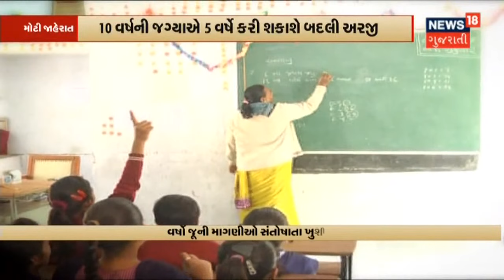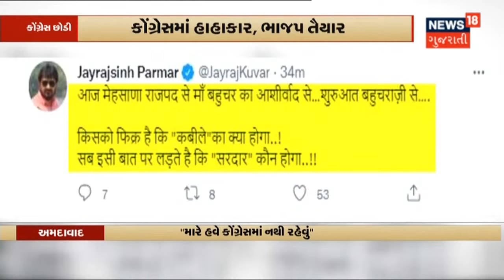Breaking | 2 વર્ષ બાદ બાલમંદિર અને આંગણવાડી ફરીથી શરુ થઇ | News18 Gujarati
રાજ્યમાં Corona ના Cases માં ઘટાડો થતા શાળા અને કોલેજો સંપૂર્ણ Offline ખોલવામાં આવશે. બાલમંદિર અને આંગણવાડી પણ ફરીથી શરુ થઇ. બાલમંદિરમાં ભૂલકાઓનું ચોકલેટ અને Gift આપી સ્વાગત કરવામાં આવ્યું.